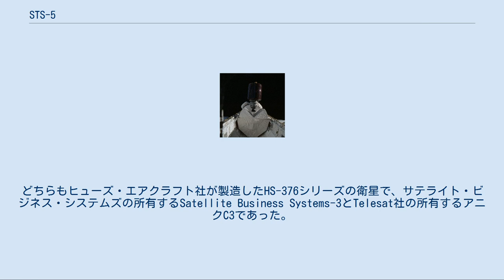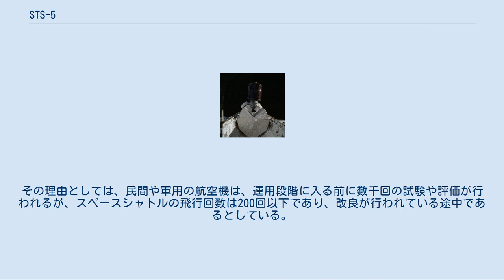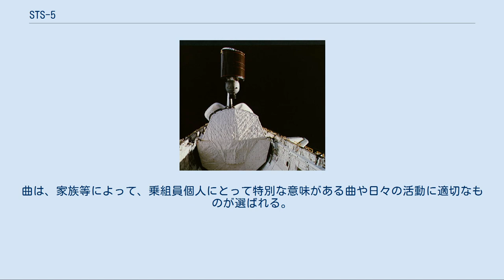STS-5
STS-5は、コロンビアを用いたアメリカ航空宇宙局によるスペースシャトルのミッションである。
1982年11月11日に打ち上げられた。
5度目のスペースシャトルのミッションであり、また5度目のコロンビアのミッションである。
 SBS-3衛星 アニクC3の展開 STS-5は最初の運用ミッションであり、またこれまでで最多の4人の乗組員と初めての商業衛星2機を宇宙に運んだ。
コロンビアの5回目となる打上げは、1982年11月11日7時19分ESTに行われた。
予定通りの時刻に打上げが行われたのは2回目だった。
 2機の通信衛星は展開に成功し、その後ブースターロケットで対地同期軌道に達した。
どちらもヒューズ・エアクラフト社が製造したHS-376シリーズの衛星で、サテライト・ビジネス・システムズの所有するSatellite Business Systems-3とTelesat社の所有するアニクC3であった。
さらに、ペイロードとして西ドイツの開発した微少重力GAS実験装置も運んだ。
乗組員は、その他に学生の考案した3つの実験を行った。
 スペースシャトルのミッションでは初めて計画されていた宇宙遊泳は、ウィリアム・レノアの不調のため翌日に延期され、結局宇宙服の不具合のために中止された。
 コロンビアは1982年11月16日6時33分PSTにエドワーズ空軍基地の第22滑走路に着陸した。
5日間と2時間14分26秒で、地球81周200万マイルを飛行した。
コロンビアは11月22日にケネディ宇宙センターに帰還した。
STS-5では、初めて乗組員が耐圧服を着ないで打上げや大気圏再突入が行われた。
 STS-4の終了後、スペースシャトルは「運用段階」に入ったと宣言されたが、コロンビア号空中分解事故後に設置された調査委員会では、スペースシャトルは本質的に安全ではなく、運用段階と考えるべきではなく、実際にまだ実験段階であるとする報告書が提出された。
その理由としては、民間や軍用の航空機は、運用段階に入る前に数千回の試験や評価が行われるが、スペースシャトルの飛行回数は200回以下であり、改良が行われている途中であるとしている。
アメリカ航空宇宙局では、現在はスペースシャトルを実験機と位置付けている。
 描かれている5角形の青い星は、スペースシャトル計画(STS)における番号を表している。
 NASAでは、ジェミニ計画以来伝統的に、宇宙飛行士のために音楽を流している。
アポロ15号では、初めて乗組員の起床のために用いられた。
曲は、家族等によって、乗組員個人にとって特別な意味がある曲や日々の活動に適切なものが選ばれる。
^ Mission controllers release revised flight plan ^ Fries, Colin (2007年6月25日). “Chronology of Wakeup Calls” (PDF). NASA. 2007年8月13日閲覧。